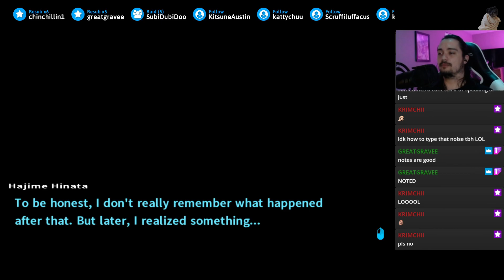Best Of: Danganronpa 2— #9